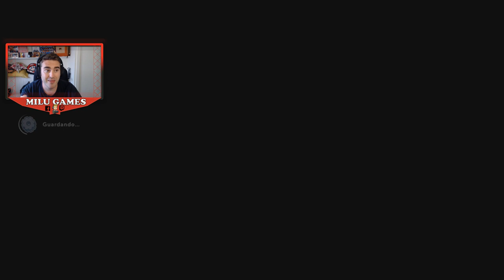PREMIUM 5 ¡TORRE DE LOS CONDENADOOOOS! 1er DLC Parte 42 - Mario + Rabbids Sparks of Hope